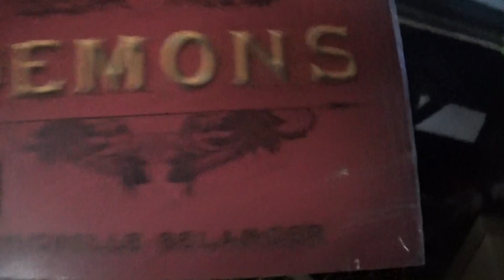I know nothing folks.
Go read a book. You might actually learn something. Too bad they burnt and hid most of the good ones. Don't even get me started folks.
4-7-22